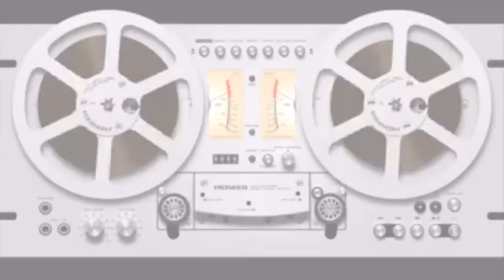SEMANA 16 ☣️ HORÓSCOPOS 1ª parte ♈️ ♉️ ♋️ ♊️ ♌️ ♍️ 💢 Erika Vargas - KOSMOSERIKA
🎤 « Tu Horóscopo »
🎧 MxERADIO 18/04/2021

Astróloga y Tarotista, desde @witchkika, trae para ti las predicciones astrológicas de la semana 16